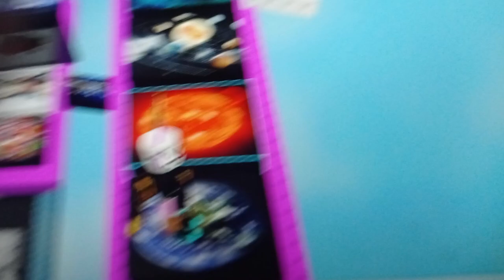Let's Play Difficulty Button Simulator (Part 6, Class 9 + The eRRoR Chain, JJT And Hello'Arts)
BRO IT'S TOO HARD TO BEAT eRRoR 10!
GO DO LIKE ME!
SO I DO SO MANY TIMES, SO I MADE ALL ONES!...

Chapters
0:00 - Class 9/Start
1:00 - The eRRoR Chain
1:12 - eRRoR 10